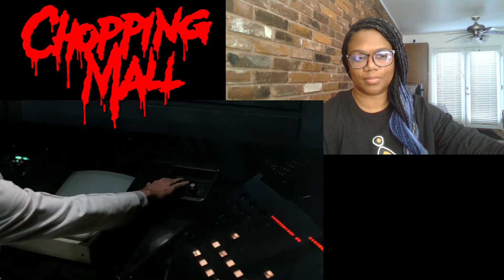Chopping Mall 1986 Reaction *First Time Watching | Tracey 26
This video shows my reaction to my first time watching the movie Chopping Mall

of copyrighted materials for the purposes of commentary, criticism, and education.

Slocyclub Blue Light Blocking Glasses Vintage Nerd Square Keyhole Design Eyeglasses Frame for Women Men.
Found on Amazon

Desktop PC used: HP Pavilion All-in-One 23.8" FHD IPS Touchscreen Widescreen LED Display Premium Desktop.
Found on Amazon